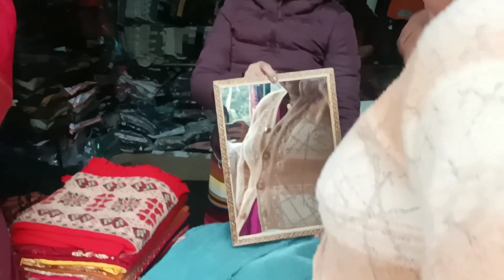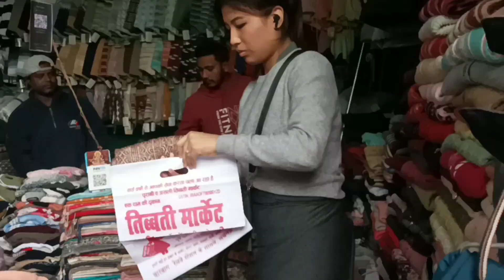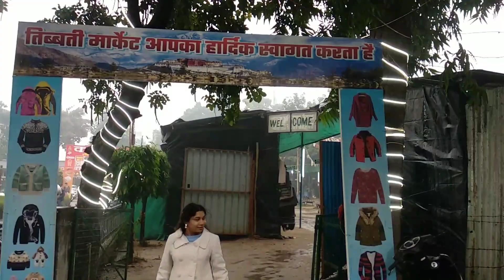Part-1 pehli bar maa or papa k sath kari shopping @Lucknowkikalpana